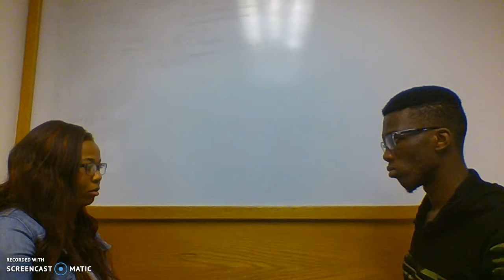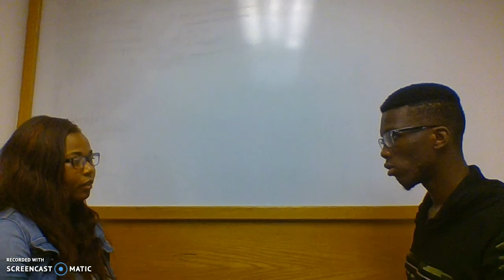Video Project - Abu Sillah